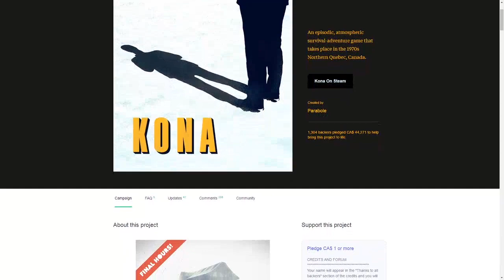Kona - pt1 - LaChance to Freeze to Death